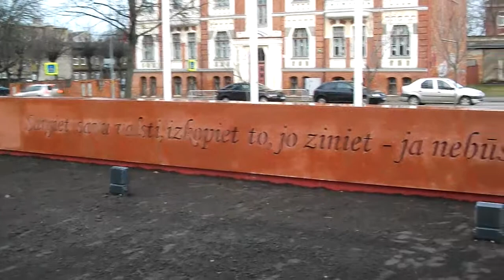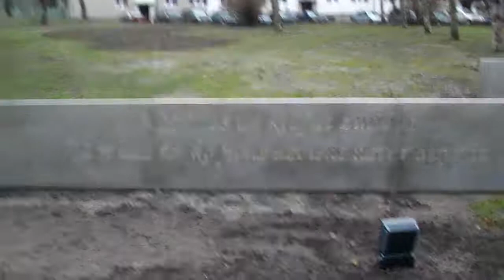Liepājā es atklāju Jāņa Čakstes laukumu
... protams ka pārteicos, bet ...